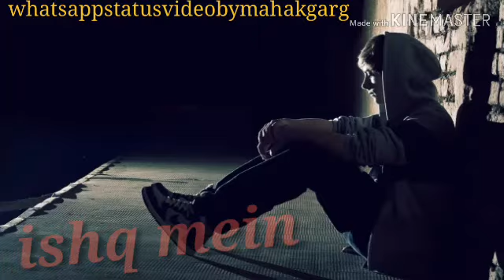Zaroori hai kya ishq mein whatsapp status || Jannat Zubair || Siddharth Nigam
Love
Sad
Romantic
Old
New
Love
Romance
Romantic
Whatsapp video clip
Short video clip for whatsapp
Whatsapp old songs video
Whatsapp cute status
Cute status for whatsapp
Whatsapp video hd
Whatsapp video love
Whatsapp trending video
Whatsapp video cute
Whatsapp comedy videos
Whatsapp videos comedy
Whatsapp love trending
Whatsapp hd videos
Whatsapp bollywood Songs
Emotional whatsapp status
Santy video for whatsapp status